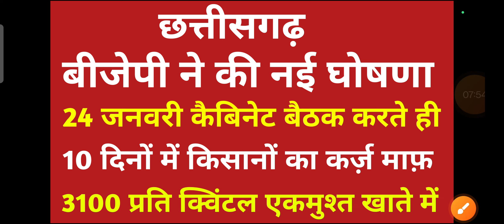छत्तीसगढ़ बीजेपी ने की नई घोषणा 24 जनवरी कैबिनेट बैठक के बाद फ़ैसला 10 दिनों में कर्जामाफ होगा